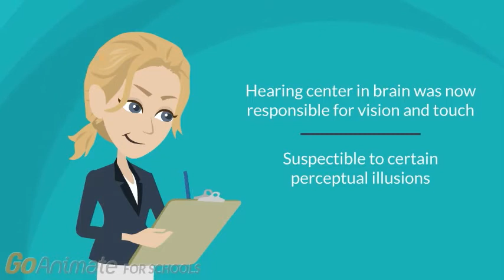Sensory compensation: A myth?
Have you ever wondered if losing one sense can perhaps enhance another? Certain musical sensations like Stevie Wonder and Ray Charles make it easy to believe that this is true considering both artists have lost their vision. Could it be that their other senses are enhanced as a result of their blindness? Or is this idea a myth?

Video by Muhammad Mateen, Karam Noel, Meena Al Saigh and Michael Romaniuk

Please let us know below how you liked this video and suggest additional topics for us to attempt to demystify.

References:

Calvert, G. A. (2001). Crossmodal processing in the human brain: insights from functional neuroimaging studies. Cerebral cortex, 11(12), 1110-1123.

Karns, C. M., Dow, M. W., & Neville, H. J. (2012). Altered cross-modal processing in the primary auditory cortex of congenitally deaf adults: a visual-somatosensory fMRI study with a double-flash illusion. Journal of Neuroscience, 32(28), 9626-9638.

Merabet, L. B., & Pascual-Leone, A. (2010). Neural reorganization following sensory loss: the opportunity of change. Nature Reviews Neuroscience, 11(1), 44-52.

Rabinowitch, I., Laurent, P., Zhao, B., Walker, D., Beets, I., Schoofs, L., … Treinin, M. (2016). Neuropeptide-Driven Cross-Modal Plasticity following Sensory Loss in Caenorhabditis elegans. PLoS Biology, 14(1).

Tompa, R. (2016). The plastic fantastic brain: Why losing one sense rewires others? Hutch News.